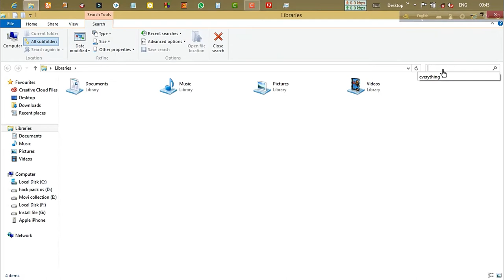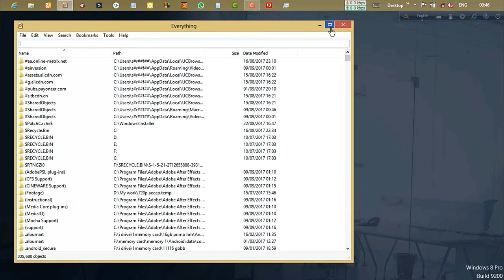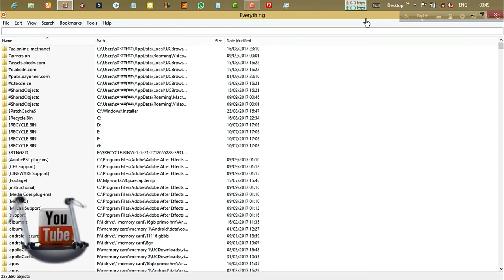how to find hidden files on windows 10.|| findout on your pc file just one second.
how to find file on windows 7,8,8.1,10 just one second.
windows , find, file, youtube,
(Windows 10 Tutorial 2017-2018)how to find hidden files on windows 10.
Everything is a desktop search utility for Windows that can rapidly find files and folders by name on an NTFS volume. On October 30, 2009, Everything was ranked #857 among 1,757 computer programs used by the 70,000 users of Wakoopa, making it more widely used than WinZip. Since January 2013, Everything has been actively developed after a four-year break.This utility is released under a free software license that allows modification and commercial redistribution, requiring only attribution.

How it works:
When Everything first runs, it creates an index of the names of every file and folder on the volume from file metadata in the NTFS Master File Table. By default, all mounted NTFS volumes are indexed.Once created, the index is continually updated by the application from the NTFS change journal.[6] Everything searches this index for file names matching a user search expression, which may be a fragment of the target file name or a regular expression, displaying intermediate results as the search term is entered.

Because Everything doesn't index content and relies on the NTFS change journal to filter file updates, the only file system activity it requires is updating its index, and it uses very little memory and processor time to provide its service.However, because it relies on the change journal, Everything can only search NTFS volumes. It can't be used to find files on a FAT file system volume, which includes most USB drives, or, when run in Wine, on a NTFS volume mounted by Linux.

কিভাবে এটা কাজ করে: youtube
সবকিছু যখন প্রথম সঞ্চালিত হয়, এটি NTFS মাস্টার ফাইল সারণিতে ফাইলের মেটাডেটা থেকে প্রতিটি ফাইল এবং ফোল্ডারের নামের একটি সূচক তৈরি করে। ডিফল্টভাবে, সমস্ত মাউন্ট করা এনটিএফএস ভলিউম সূচীযুক্ত হয়। একবার তৈরি করা হলে, এনটিএফএস পরিবর্তন পত্রিকা থেকে অ্যাপ্লিকেশন দ্বারা সূচক ক্রমাগত আপডেট হয়। [6] সবকিছু একটি ব্যবহারকারীর অনুসন্ধান অভিব্যক্তি, যা একটি টুকরা বা একটি নিয়মিত এক্সপ্রেশন লক্ষ্য ফাইলের নাম মিলে ফাইল নামের জন্য এই সূচক অনুসন্ধান, অনুসন্ধান শব্দ প্রবেশ করানো হিসাবে মধ্যবর্তী ফলাফল।
যেহেতু সবকিছুই ইনডেক্স কন্টেন্ট নয় এবং এনটিএফএস পরিবর্তন পত্রিকার উপর নির্ভর করে ফাইলের আপডেটগুলি পরিশোধন করে, এটি শুধুমাত্র ফাইল সিস্টেম কার্যকলাপের প্রয়োজন যা তার সূচীটি আপডেট করছে, এবং এর পরিষেবাটি খুব সামান্য মেমরি এবং প্রসেসর সময় প্রদান করে। যাইহোক, এটি পরিবর্তনের জার্নাল উপর নির্ভর করে, সবকিছু শুধুমাত্র NTFS ভলিউম অনুসন্ধান করতে পারেন এটি একটি FAT ফাইল সিস্টেম ভলিউমের ফাইল খুঁজে পেতে ব্যবহার করা যাবে না, যা লিনাক্স দ্বারা মাউন্ট করা একটি NTFS ভলিউমে সর্বাধিক USB ড্রাইভ বা ওয়াইন চালানোর সময় রয়েছে।youtube